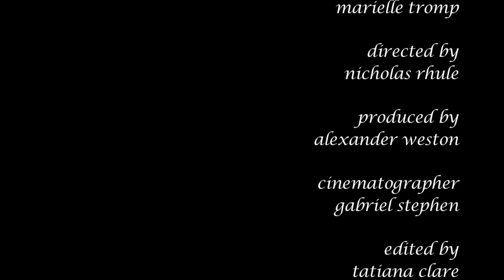Folie à Deux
A madness between two lovers.

Edited by Tatiana Clare